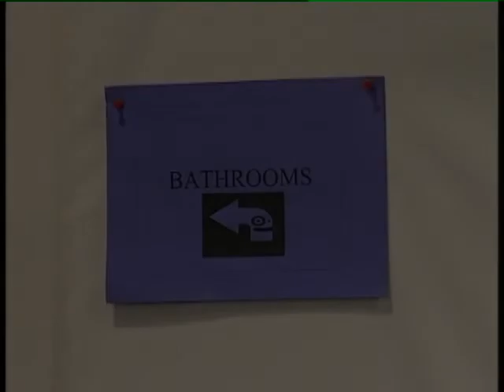University Comedy Club 2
Bond University's TV show produced by the 2005 semester 3 students.